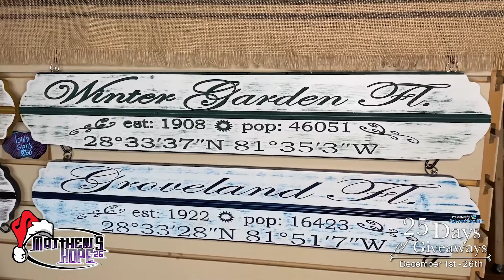25 Days of Giveaways - Day 1 Matthew's Hope